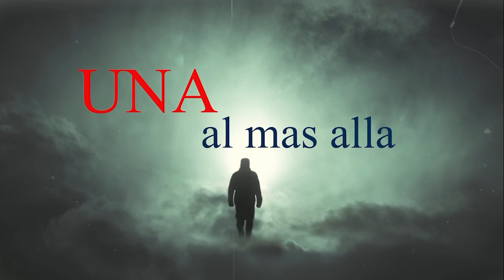"CONVERSANDO SOBRE EL PECADO Y LA ESCUELA" platicando, las benditas animas del purgatorio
"CONVERSANDO SOBRE EL PECADO Y LA ESCUELA" las benditas animas del purgatorio, platicando sobre el pecado en la escuela.